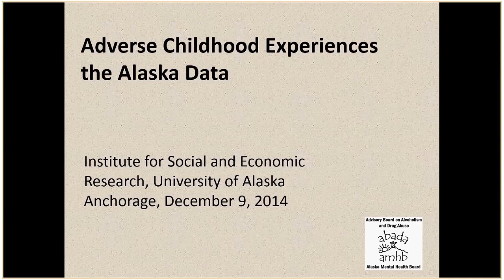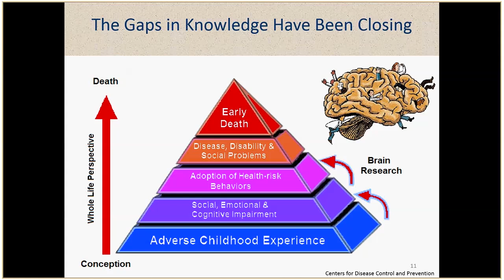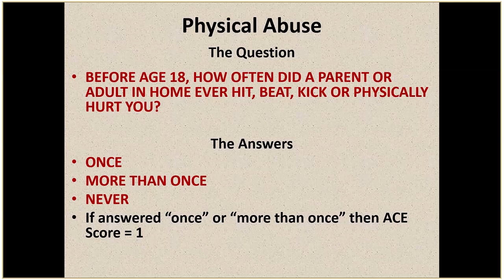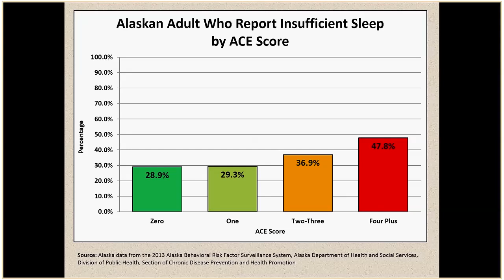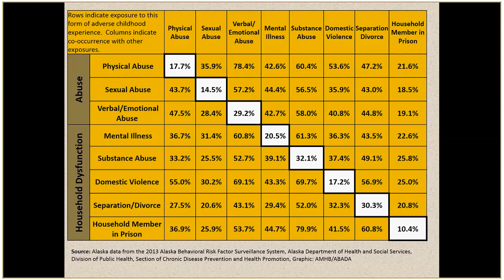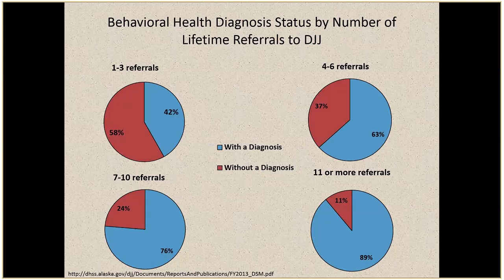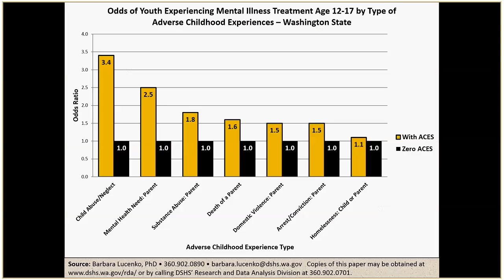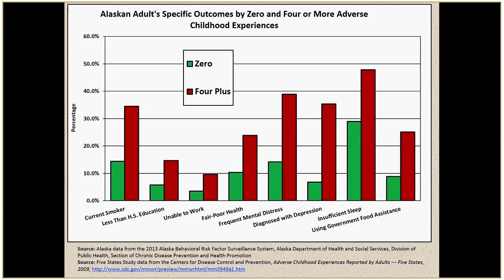Lunchtime Talk: Adverse Childhood Experiences: What Do Adult Alaskans Report?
Over the past 20 years, Adverse Childhood Experiences (ACE) studies have linked a variety of health and social problems among adult Americans to neglect or abuse they experienced as children. Patrick Sidmore is a planner with the Alaska Mental Health Board, and he has been a leader in analyzing ACE data for Alaska. At ISER he talks about the results of a 2013 survey documenting adverse childhood experiences among adult Alaskans, and the health, social, and economic consequences that can be traced to those experiences. Mr. Sidmore holds degrees in economics and management, as well as social work.